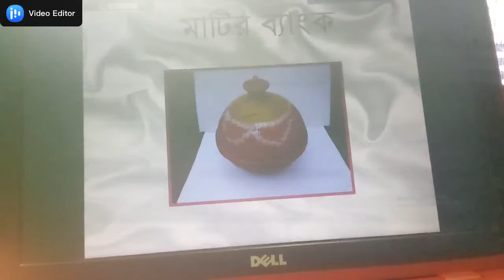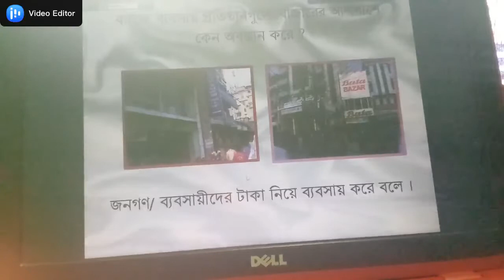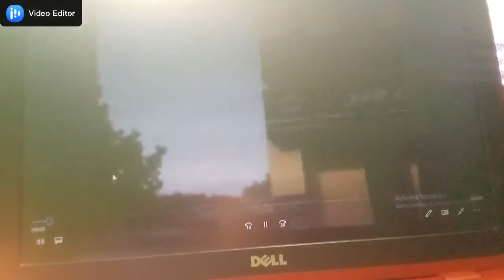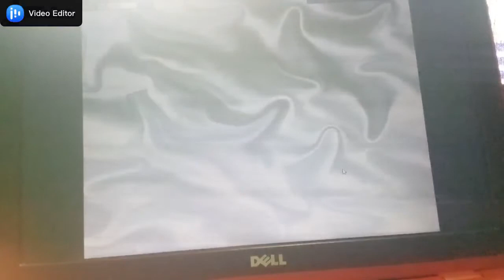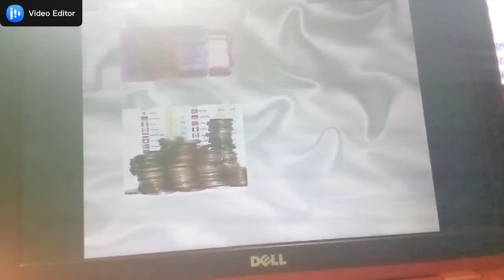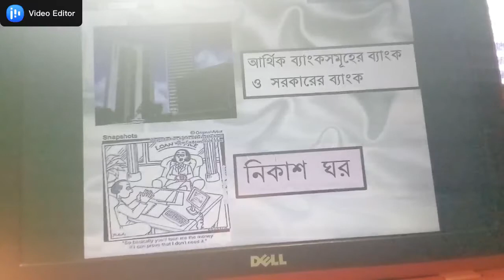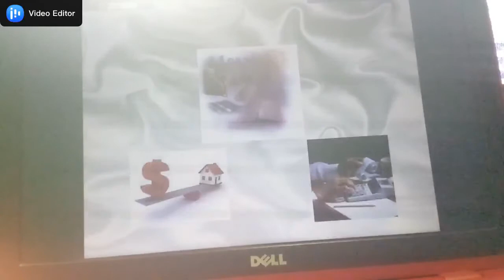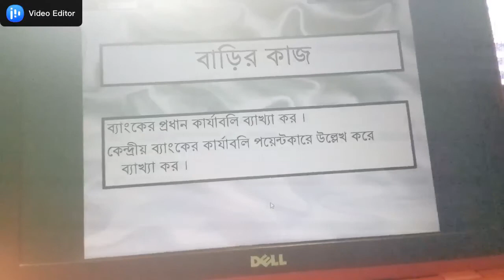SSC Finance & Banking || Bank and Banking || মুদ্রা , ব্যাংক ও ব্যাংকিং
We will be to -
evaluate the nature of Bank - client relationship
discribe the responsibility of bank and clients towards each other .
explain the necessity of account security